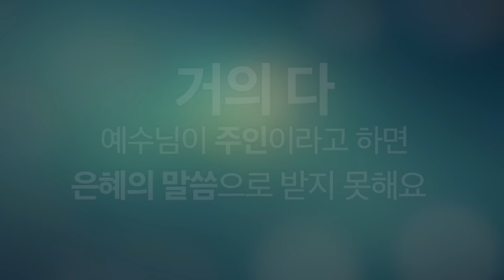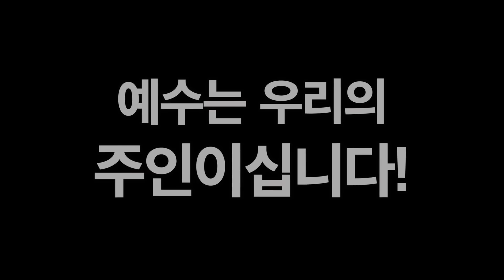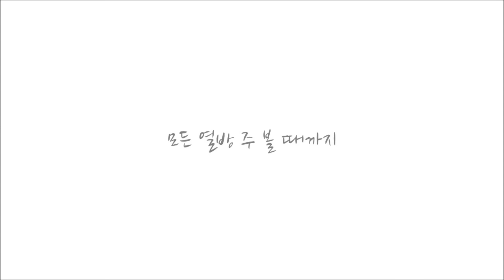20170129 복음메시지 '우리의 주인은 오직 예수' - 하늘향기교회 이선위 목사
■ 이선위 목사
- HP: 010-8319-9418